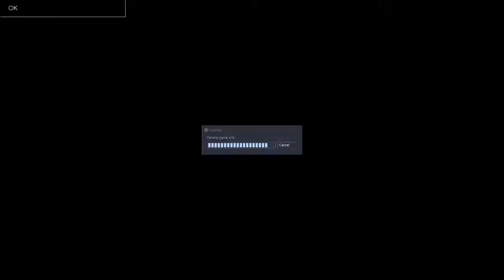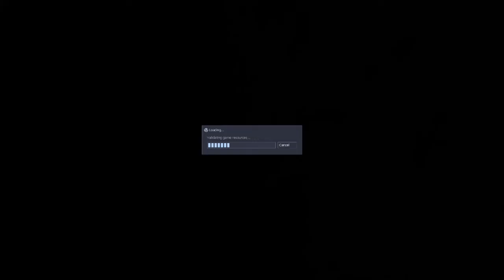Playing Sven Co-op with Mitchell Cooper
I play video games with this man sometimes. Here is one of those sometimes.